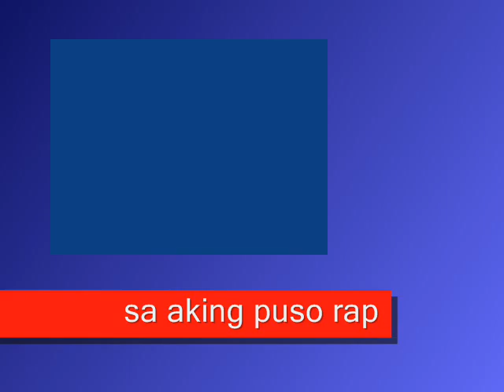sa aking puso remix (T.O.G)